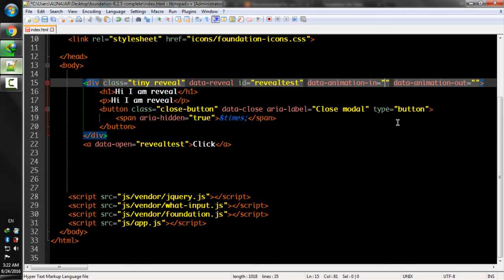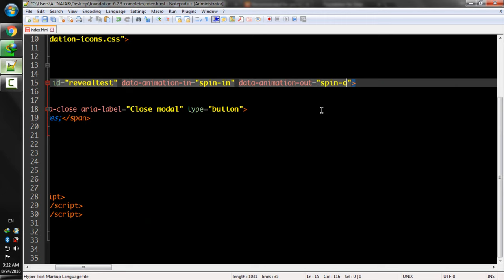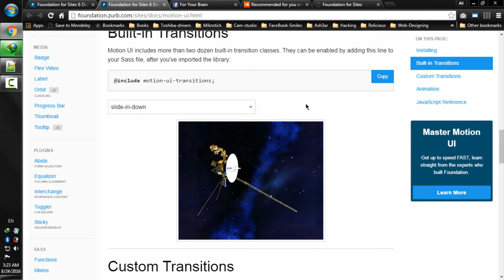Lecture Num 93 Reveal Animation